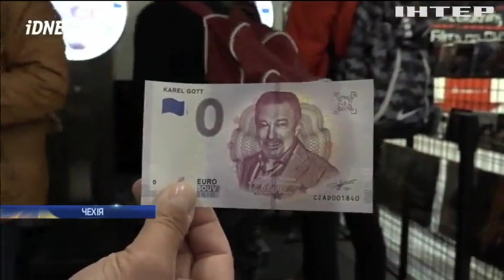Новости 7:00, выпуск за 19 июля 2019 года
Дивіться у випуску: Полонені моряки: США запровадить санкції проти Росії. У школах біля Нотр-Даму проведуть очищення від свинцю. Європарламент вимагає від Росії відпустити політичних в'язнів.